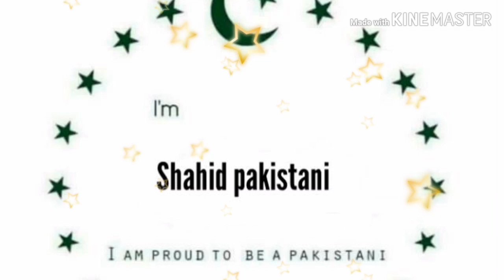new pakistani official songs by Shahid ullah